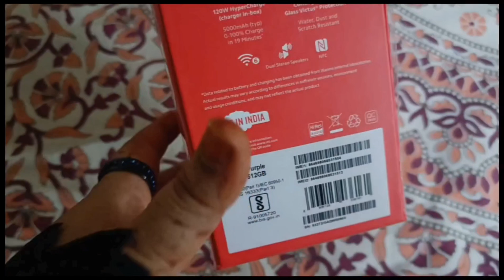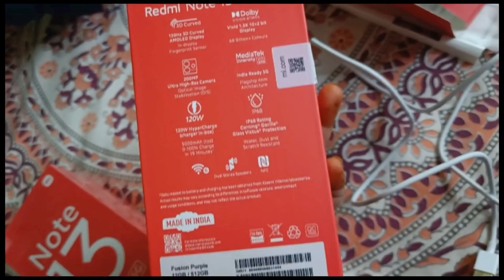redme note 13 pro plus mobile phone reviews | Unboxing